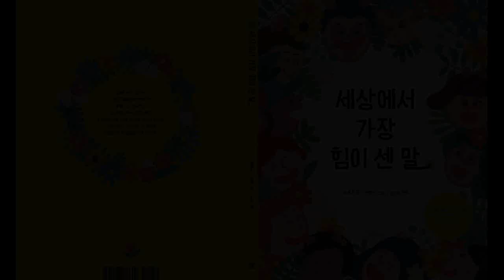세상에서 가장 힘이 센 말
작사  이현정
작곡  꿈휴
편곡  영호
노래  김은희
제작  그림자놀이
원작  세상에서 가장 힘이 센 말 (달달북스)

이 책의 내용에 관한 권리는 이현정(글), 이철민(그림) 그리고 달달북스에 속하므로 책의 내용과 관련된 사용에 대해서는 달달북스와 작가님들의 동의를 얻어야 합니다.